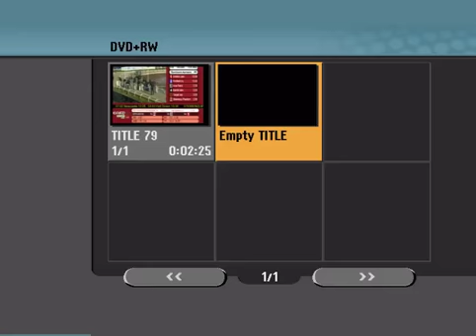Newc 11.28 4/02